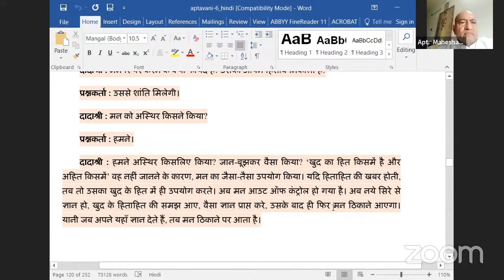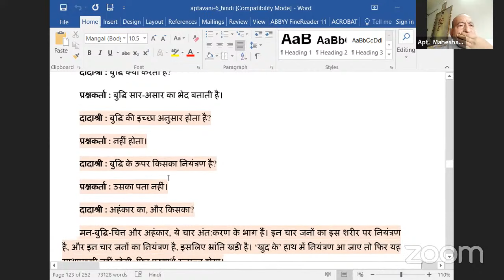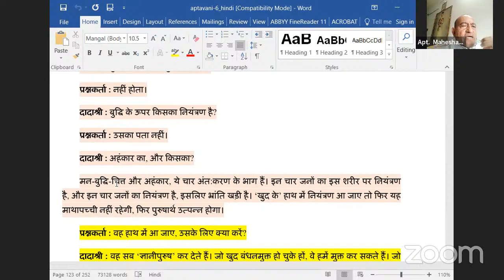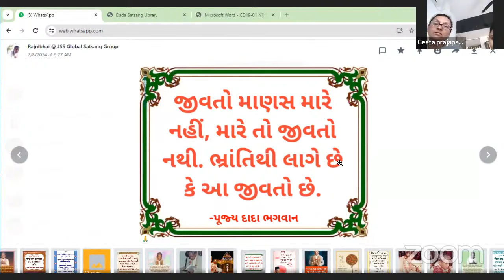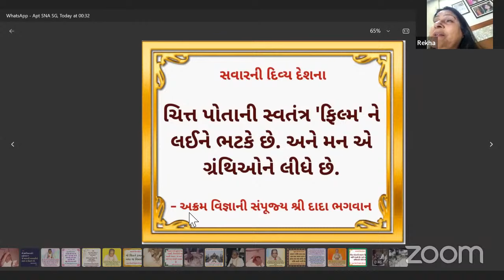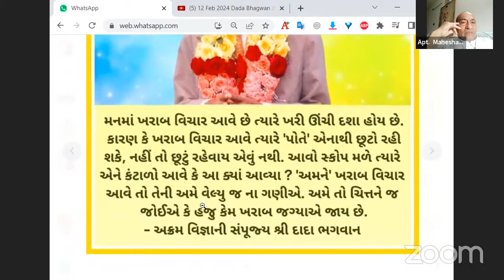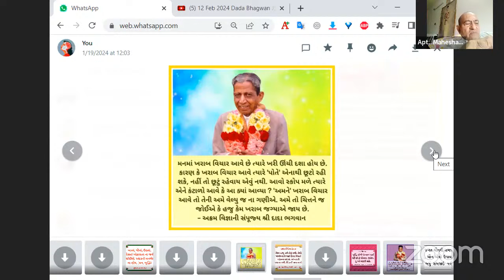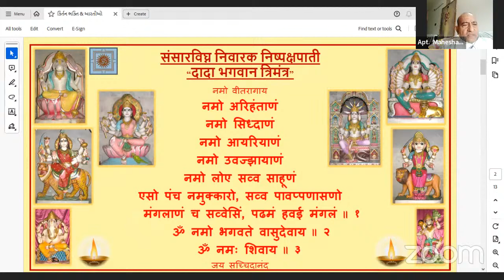12-02-2024 Dada Bhagwan Aptaputra Maheshanandji Gujarati Satsang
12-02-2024 Dada Bhagwan Aptaputra Maheshanandji Gujarati Satsang